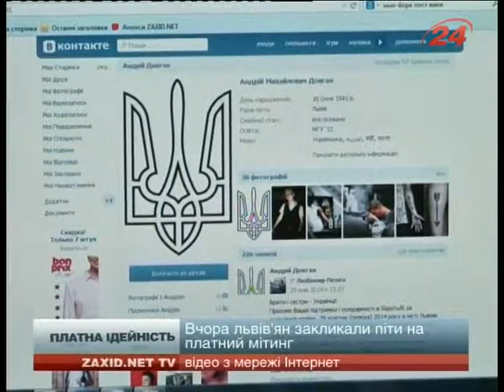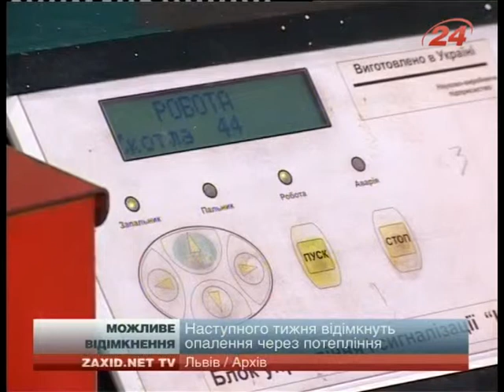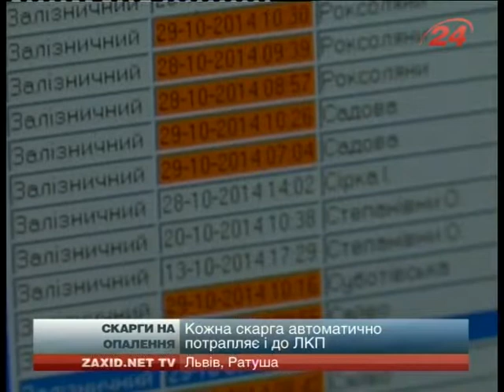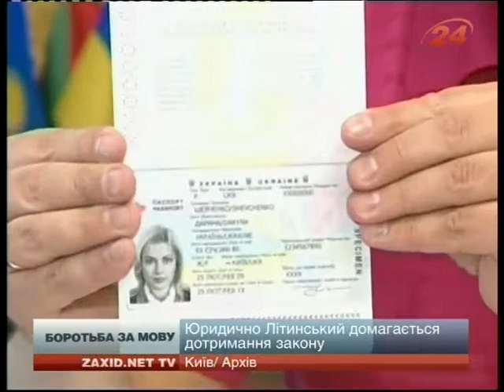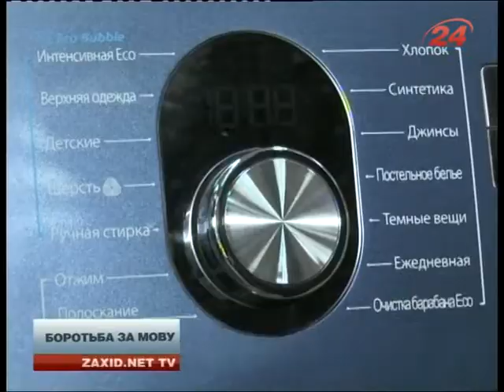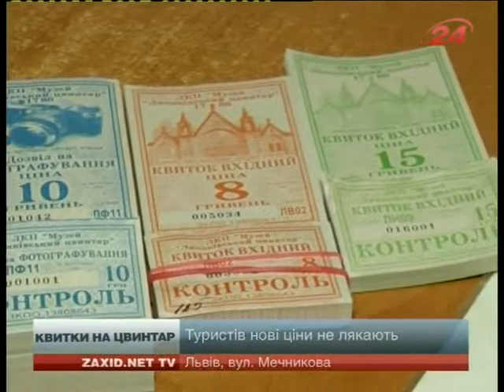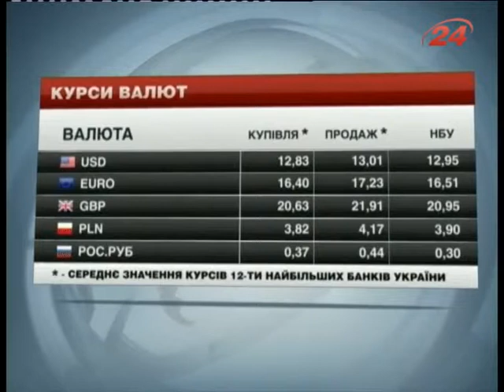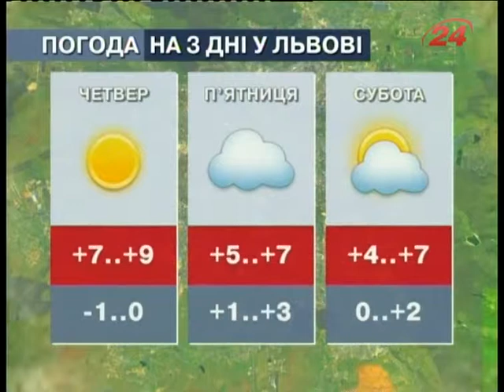Головні новини Львова за 29.10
ПЛАТНА ІДЕЙНІСТЬ. Заробити на люстрації. У Львові за невеликі гроші збирають людей на акції протесту. ДОПОМОЖИ БЕЗДОМНОМУ. Від холоду є порятунок. Городян просять відправляти бездомних у міську ніжліжку. "РОМАНТИК" У СУДІ. Романтик не продається. Суд заборонив продаж клубу. Тимчасово. СЕЗОН ЗАВЕРШУЄТЬСЯ. Літні майданчили у Львові згортаються, хоч до офіційного кінця сезону ще є кілька днів.